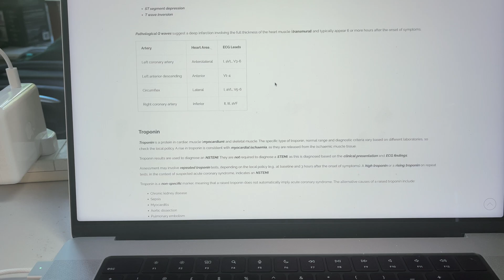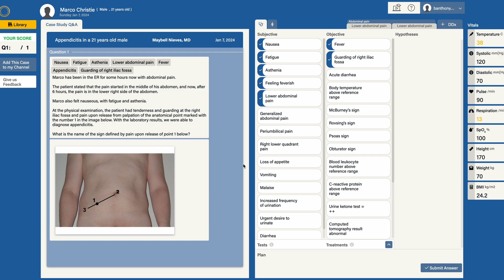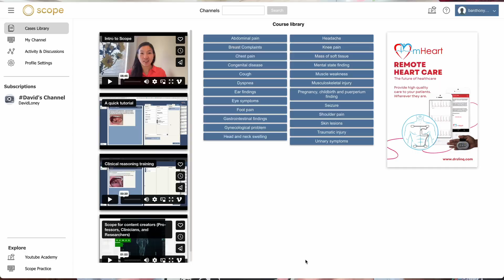How to STUDY EFFECTIVELY at MED SCHOOL *study smart, not hard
New medical case study platform for students: (FREE)

Timestamps:
0:00 - 0:42 - My Story
0:42 - 1:52 - Lectures are a waste
1:52 - 2:46 - Stop making notes
2:46 - 3:16 - Use medical case studies
3:16 - 4:11 - Scope
4:11 - 5:15 - Trust the process (compounding)
5:15 - 5:58 - Question banks are to LEARN, not just revise
5:58 - 6:49 - Learn and revise at the SAME TIME
6:49 - 7:28 - Don't waste money on textbooks
7:28 - 7:56 - Join my free Skool community :)